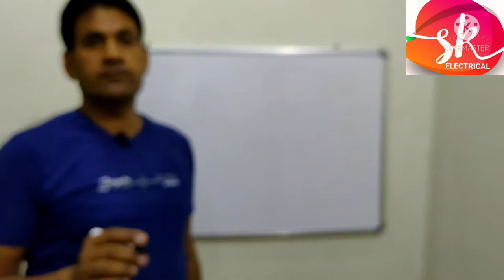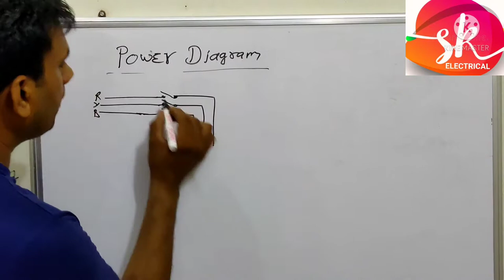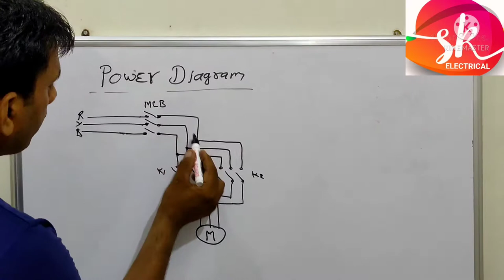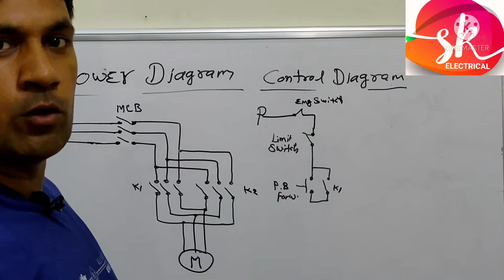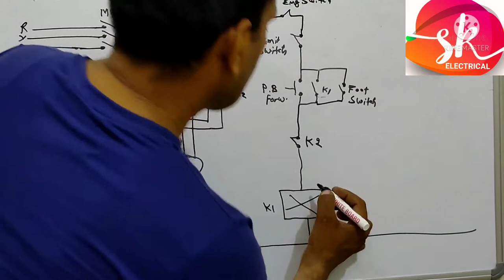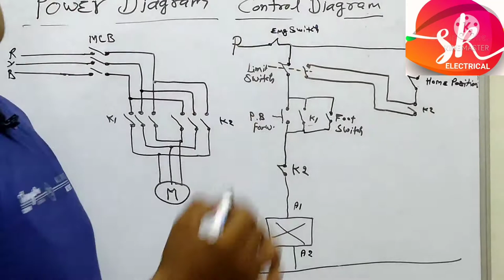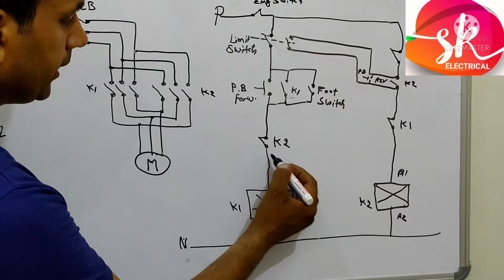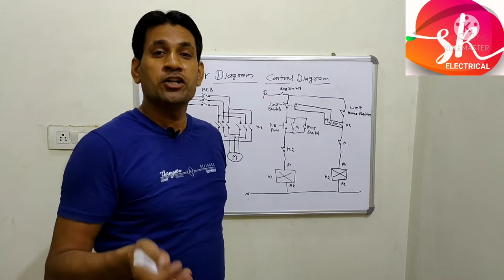Bending Machine kaise thik kare./ Bending machine Ka panel kaise banaye.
Learn how to make a bar bending machine panel at construction sites.
Very useful video for new electricians